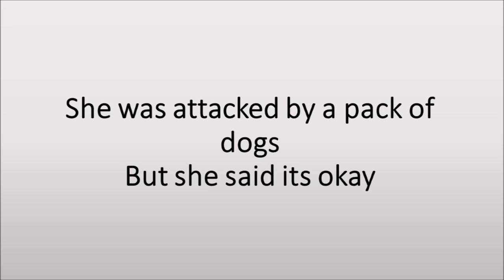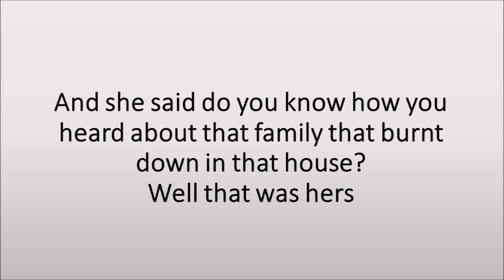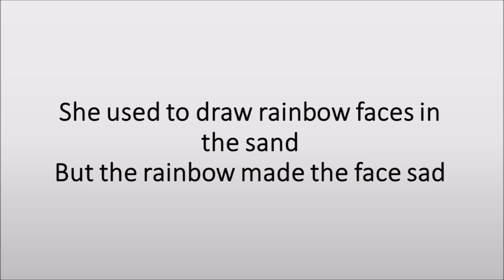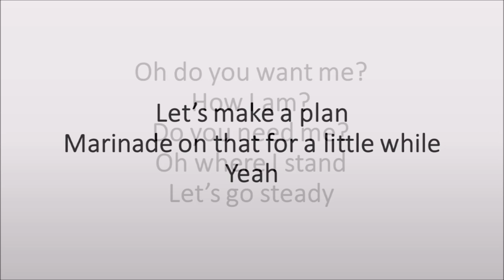Marinade - Dope Lemon Lyrics